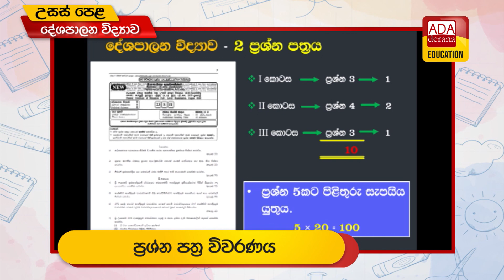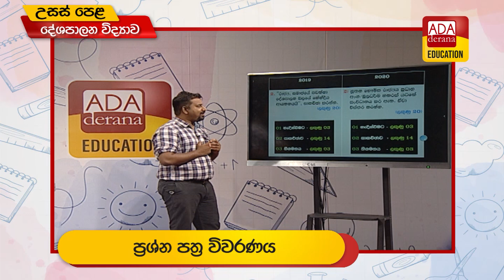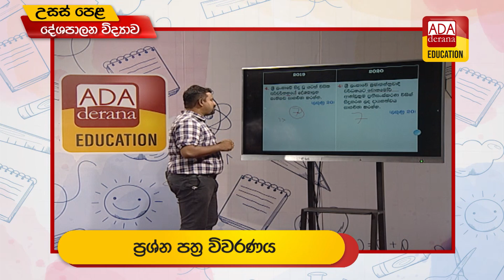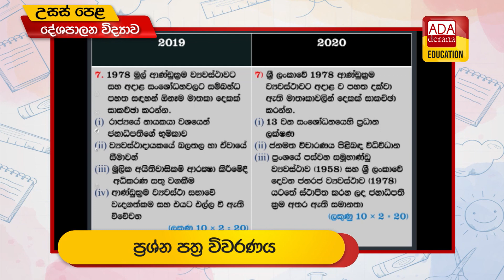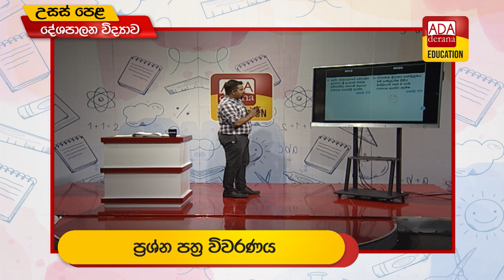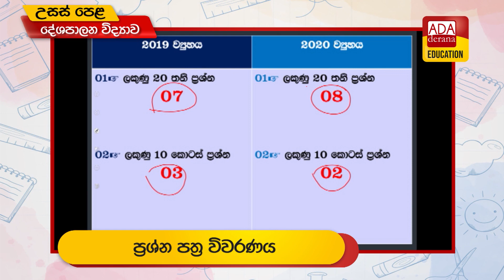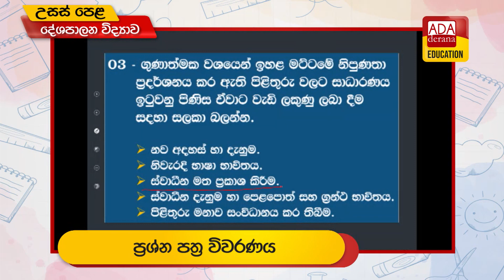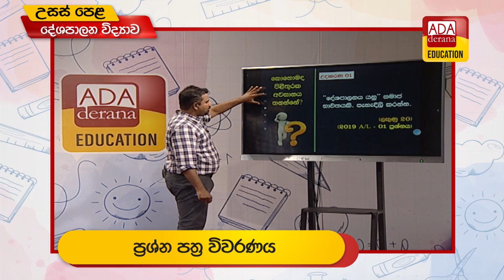උසස් පෙළ දේශපාලන විද්‍යාව | ප්‍රශ්න පත්‍ර විවරණය 📒🖊️🖋ප්‍රවීණ දේශක හේමප්‍රිය කවිරත්න - 2021.11.02